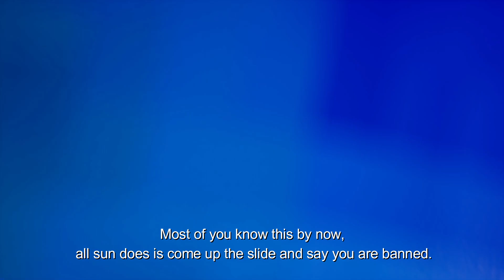What happens if you glitch into the daycare after being banned?